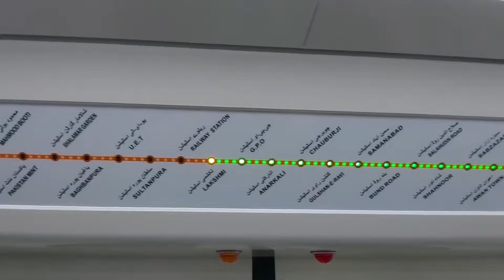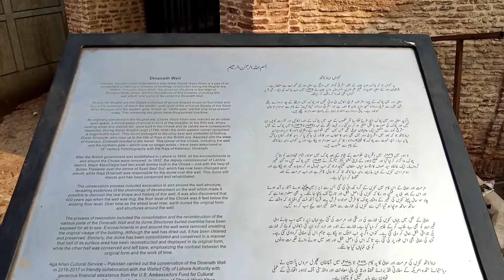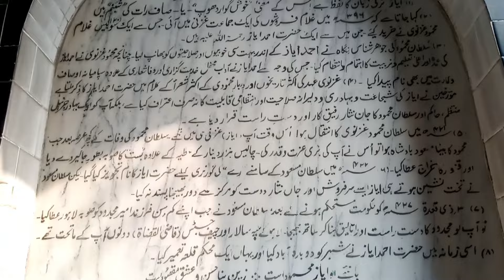Androon Lahore in 13 minutes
Hi Everyone.!
Welcome to HAMZA'S EYE VIEW,
My name is HAMZA NIZAM and this is my first YouTube Vlog channel.
I am here to EXPLORE PAKISTAN'S famous places.
In this video are going to have our first FREESTYLE TRAVELING VIDEO, which is going to be very INTERESTING.

Gali Surjan Singh Lahore
Androon Lahore Documentary
Jeda Lassi
Walled City Lahore
Pakistan Tour
Pakistan Tourism